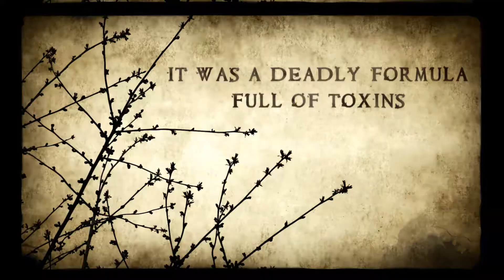Teadora_Supernaturals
Not all Naturals are created equal, at Teadora, our products are made with what we call: “Supernaturals”. Supernaturals are effective natural ingredients crafted from antioxidant, vitamin, oleic and fatty-acid rich superfruits from the Amazon Rainforest. But we went a step above, we put them together in sets of proprietary elixirs.